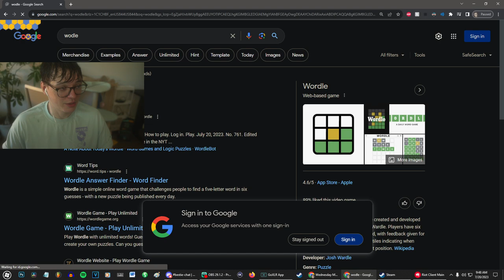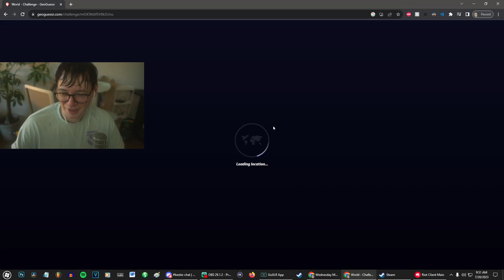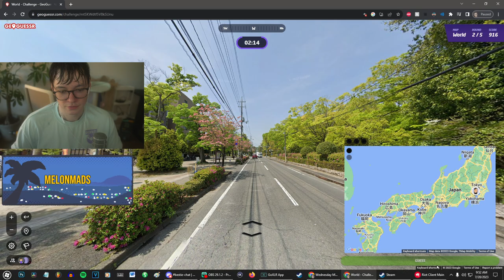[2023/07/20 VOD] fiwst cwass twouble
Steven Suptic Full Twitch Stream VOD From July 20, 2023